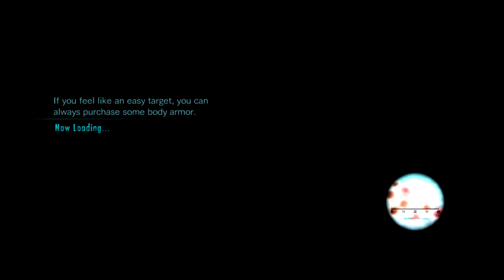Resident Evil Revelations - Most Accessible Way of Doing Ghost Ship Chaos 8 Weapons Run - Jessica